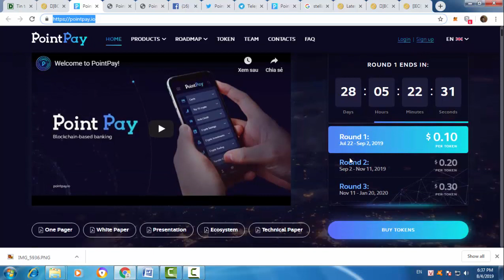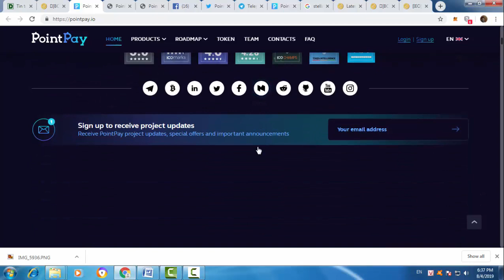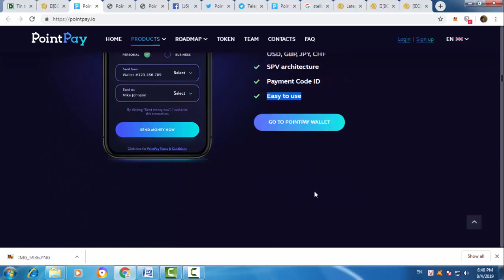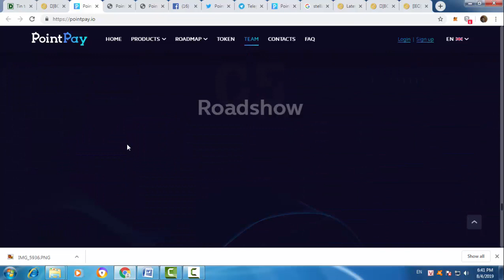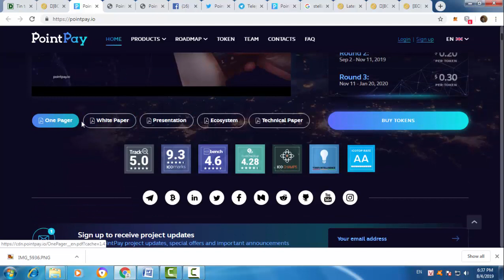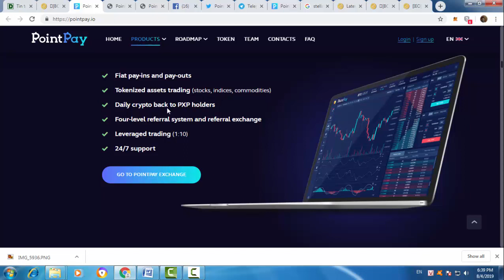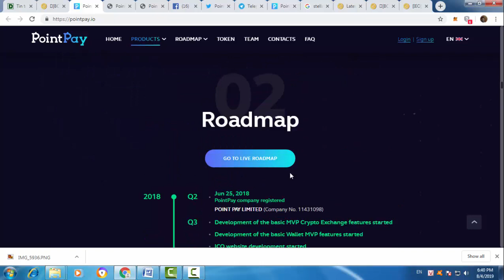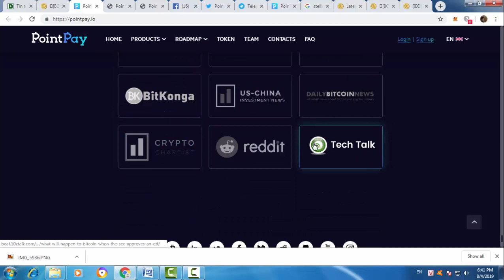POINTPAY PROJECT REVIEW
PointPay creates fundamental new products. Three heart services. One closed loop ecosystem: PointPay Crypto Bank, PointPay Crypto Exchange platform, and PointPay Multi-currency Wallet. In addition, PointPay has contacts business with more than 50 banks and 25 payment systems, and 20 approvals that process cryptobusiness licensing issues.
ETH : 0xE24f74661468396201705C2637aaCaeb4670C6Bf